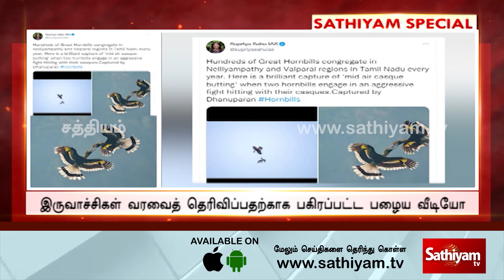நடுவானில் ஆக்ரோஷமாக சண்டையிட்ட இருவாச்சிப் பறவைகள் | Sathiyam Tv News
நடுவானில் ஆக்ரோஷமாக சண்டையிட்ட இருவாச்சிப் பறவைகள்